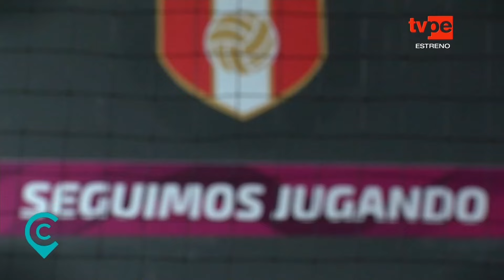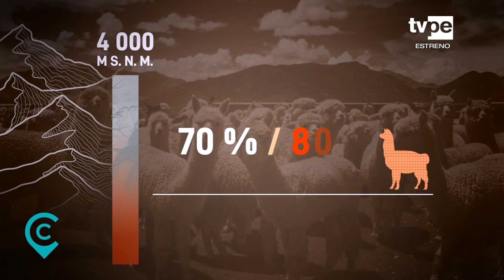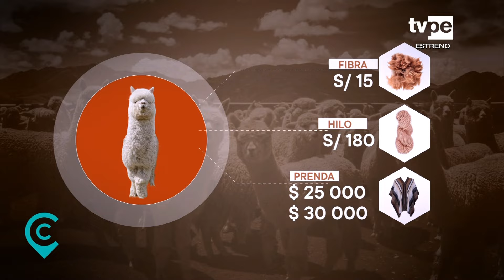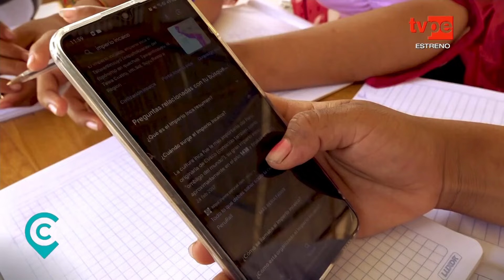Crónicas de Hoy | Programa completo del 15 de setiembre del 2024